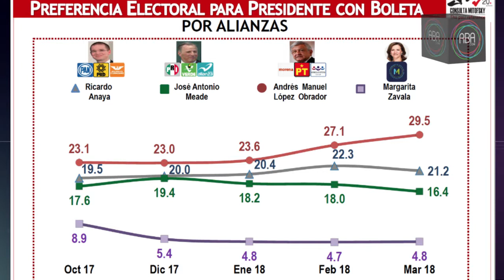Andrés Manuel encabeza la lista de la preferencia electoral